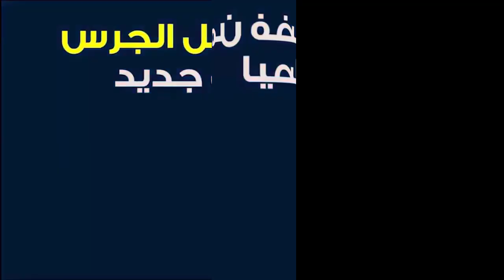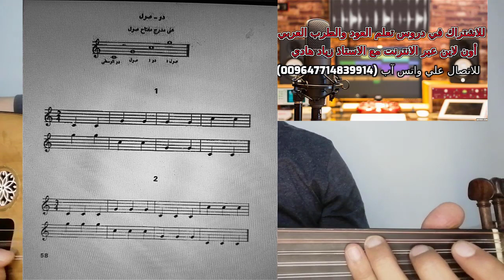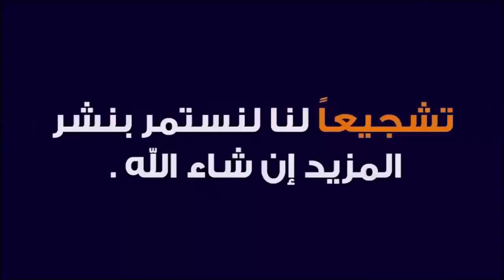تمــارين الصــوت والغناء الحديثــة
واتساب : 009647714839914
 والسكايبي zzz.h1976